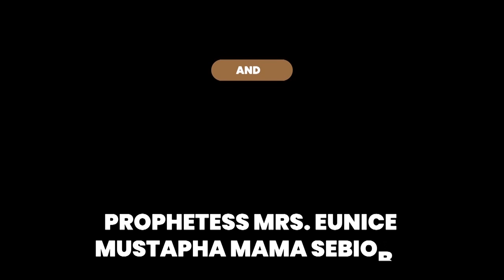IRI OWURO MORNING DEW JUNE 21ST 2021